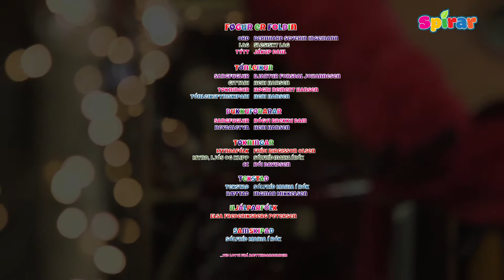SYNGIÐ VIÐ - Føgur er foldin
Orð: Bernhard Severin Ingemann
Lag: Slesiskt lag
Týtt: Jákup Dahl